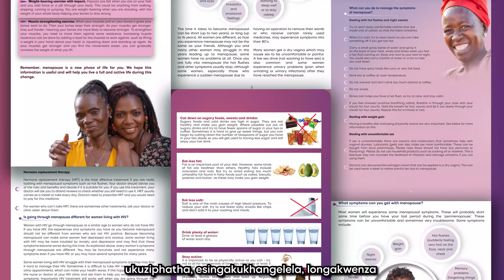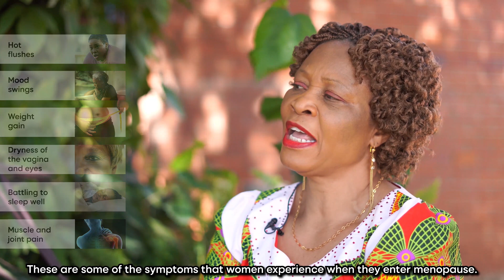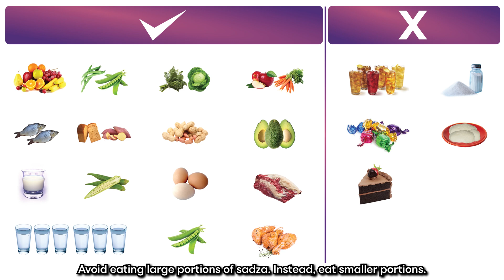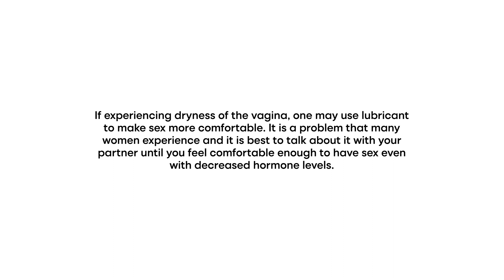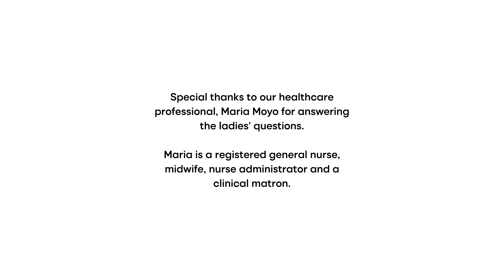MENOPAUSE Study Film (Ndebele Version)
The MENOPAUSE study aimed to understand the impact of HIV infection and its treatment on the musculoskeletal health of African women as they transition through menopause.

The study was funded by University of Bristol Global Challenges Research Fund (GCRF) Investment Grant Scheme (UK)

Consortium: Biomedical Research & Training Institute, University of Bristol, University of the Witwatersrand, MRC Lifecourse Epidemiology Unit University of Southampton